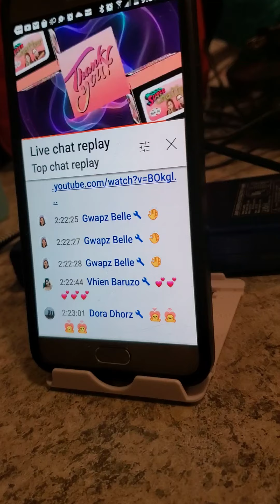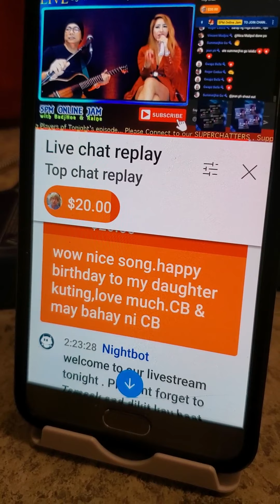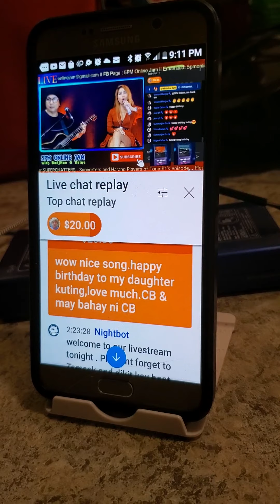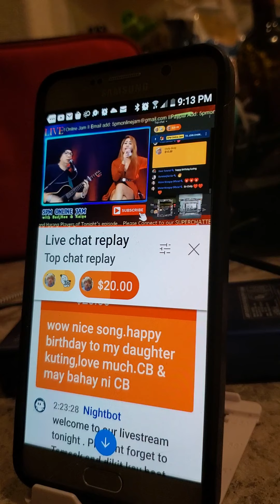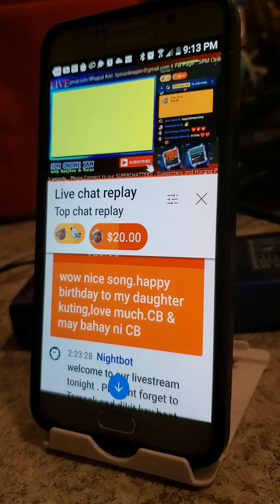5pm 🎸 jam kuting's b-day celebration...